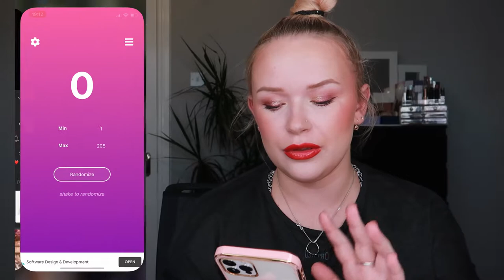LET ME JUST SAY THIS... GOALS HAVE BEEN MET 🙃 - Whole Collection Project Pan Update #7 | Avantvous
I hope this good streak of hitting my goal on at least one product stays with me until the end of the project ;)

Also, here's a spreadsheet with everyone participating on Youtube and Instagram.

PRODUCTS MENTIONED:
1. Wet n Wild Bare It All Lipstick - USE UP
2. PS Red Lipliner - USE UP
3. MAC Retro Matte Liquid Lipstick in Red Jade - USE 30 TIMES
4. Charlotte Tilbury Bronze & Glow Highlighter - HIT PAN
5. MAC Pro Longwear Concealer - USE UP